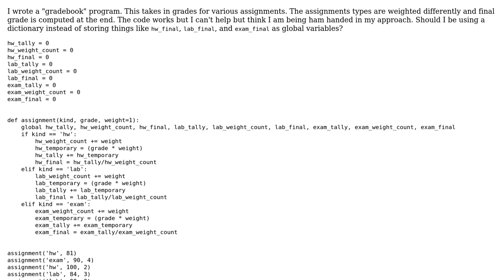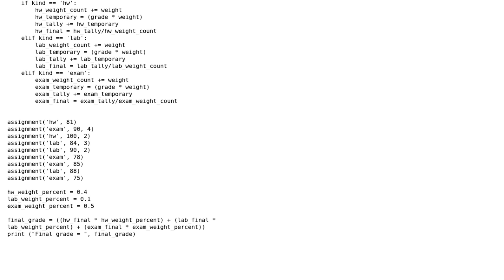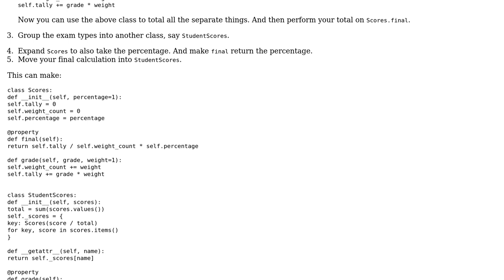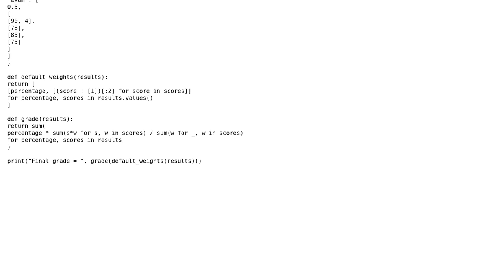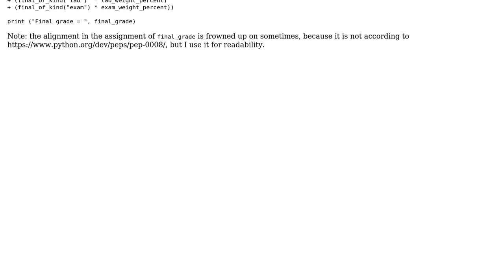Code Review: Program to compute final grade for weighted assignments (2 Solutions!!)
Code Review: Program to compute final grade for weighted assignments

With thanks & praise to God, and with thanks to the many people who have made this project possible! | Content (except music & images) licensed under CC BY-SA | Music | Images & others | With thanks to user Peilonrayz user Jan Kuiken user Erich Purpur user 200_success and the Stack Exchange Network Trademarks are property of their respective owners. You are responsible for your own actions.